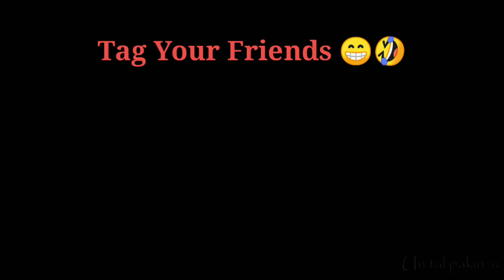Zayn Saifi In PUBG MOBILE | Talib Saifi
Hello Guys

You watching Official Zayn Saifi
THIS channel contain all types of content .